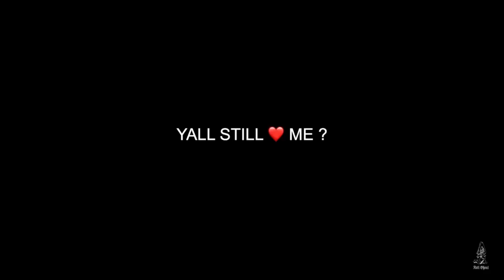Spicy noodles challenge !!! 🔥🔥🌶🌶❤️‍🔥🔥❤️‍🔥